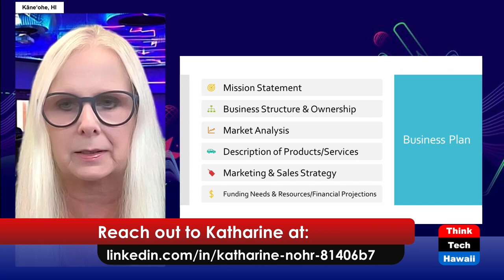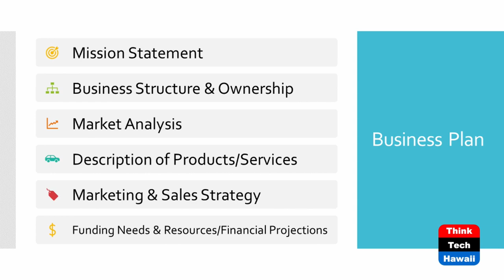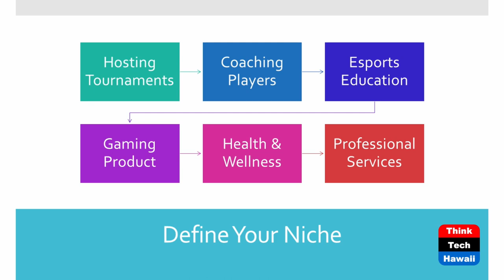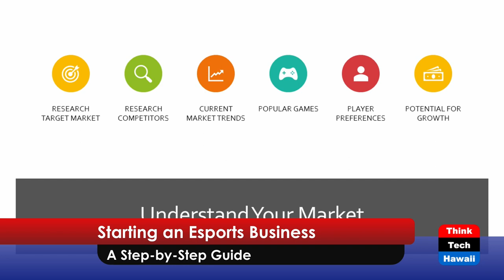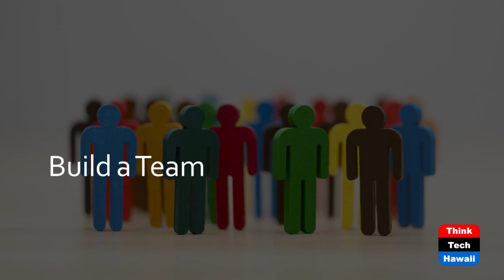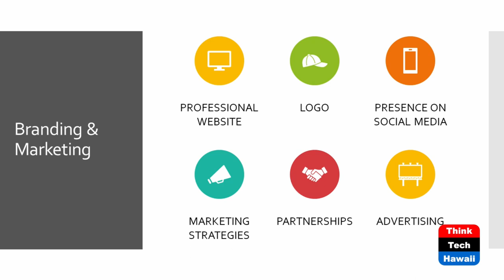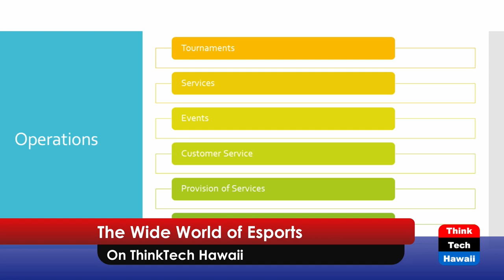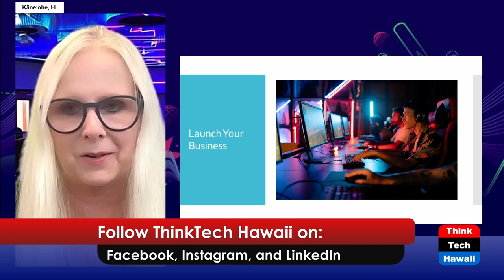Starting an Esports Business (The Wide World of Esports)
A Step-by-Step Guide.  The host for this show is Katharine Nohr.

Learn the elements of starting an esports business, including how to make a business plan, defining your niche, understanding your market, branding and marketing and more.

Underwriters:
Michael Sklarz
The Cooke Foundation
Hawaii Energy
Hawaii Energy Policy Forum
Hawaiian Electric
Galen Ho of Immersive Worlds
Kamehameha Schools